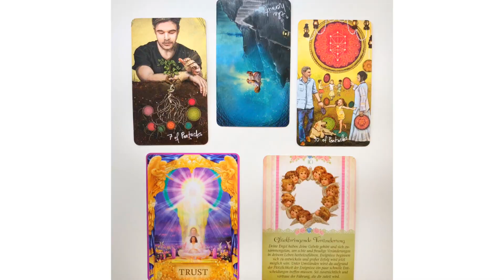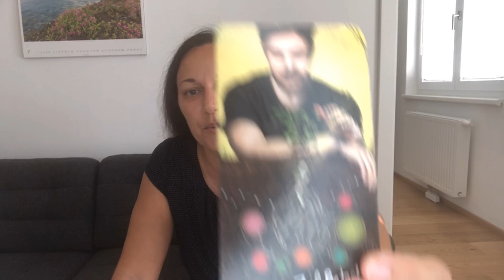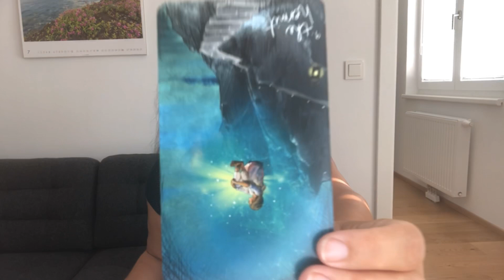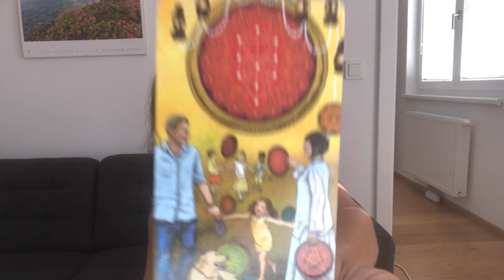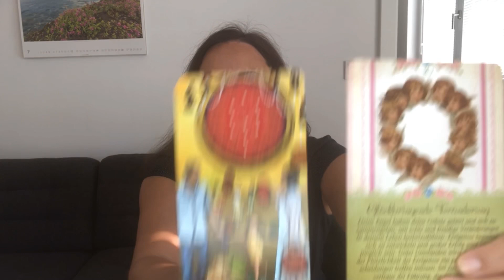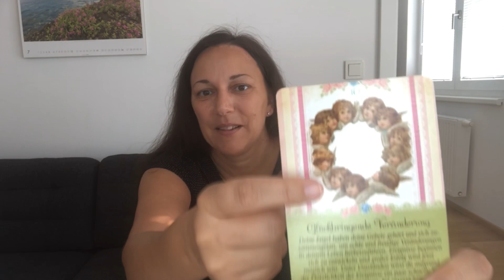LEO WEEKLY TAROT ♌ July 27 - Aug 2 2020 💫 Finally a change of luck for the better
This is your Leo (sun, moon, rising) weekly tarot reading for the last week of July. After your life has been stagnant for so long, finally the tables are turning and a huge positive surprise comes your way. ⭐ I hope this is valid for most of you! Happy birthday to the Leos that are celebrating first in July.

Reading starts at: °°°03:03°°°   (if you want to skip shuffling)

A little reminder: the Lion´s gate portal is opening July 26th to August 12th, with its peak on August 8th (which is also called "portal 88"). It accelerates the energy of breakdown-breakthrough-circles. So some fast changes might happen and things that will fall apart at first, will fall into place again afterwards. Buckle up!

⏰ Schedule

°All Signs: Monthly Reading (coming out between 15th and 30th of every month)
°Leo Weekly Reading  (by the end of every week)
°Leo Money and Career (coming out mid-month, lasting until middle of following month)

📚 Card Decks

Please, dear, take what resonates, and leave the rest, as my readings are general, and can´t apply to every single one of you. 💙 Thank you for visiting 💙

My favorite tarot readers on YouTube:
@Royal Mystic Tarot @Truth Well Told Tarot @Nicholas Ashbaugh @Patrizia 1111 @Orakel mit Nadine @Miss Mary @Hidden Truth Tarot Taria @Reydiant Reality @Amethyst Angel Light